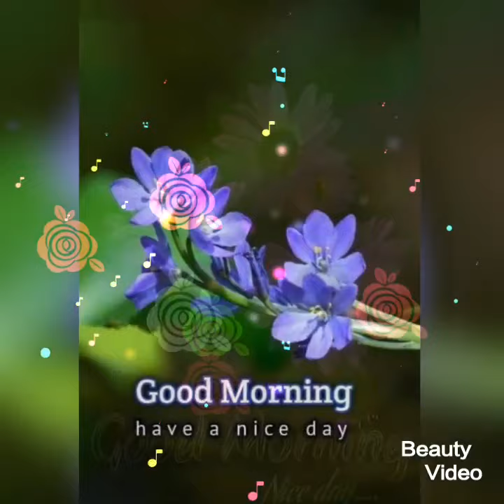friday good morning images || best friday good morning flowers images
good morning friday images & best Friday good morning pictures
friday very very good morning flowers images
friday good morning picture images || best friday sms
good morning friday beautiful flowers images
very good morning friday images || best good morning
good morning friday images || best good morning flowers images
Friday good morning images || best good morning flowers picture
good morning friday flowers images || best good morning video
good morning friday images || beautiful flowers picture